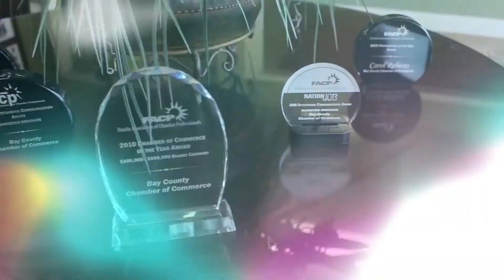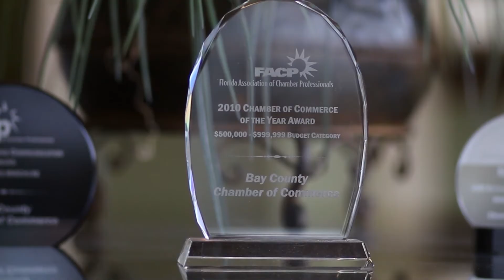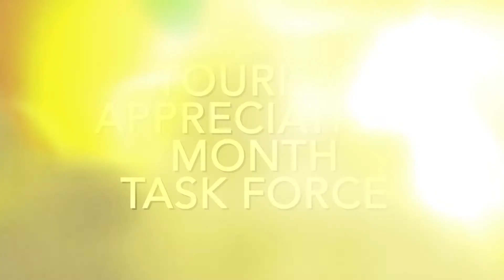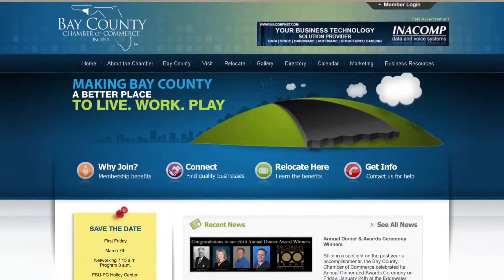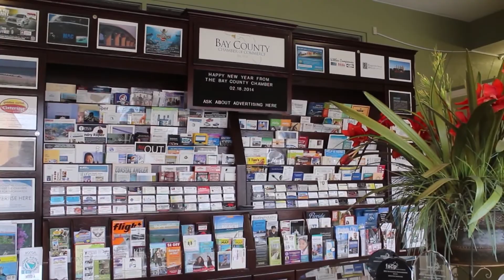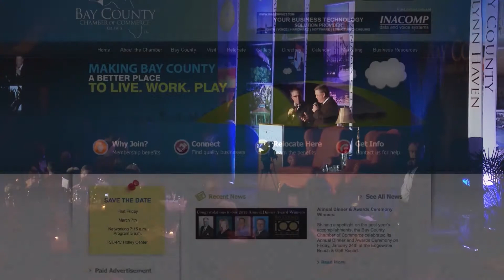Bay County Chamber of Commerce New Member Video 2014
The Bay County Chamber of Commerce was formed in 1913 to promote the industrial and economic growth of Bay County while serving the cities of Callaway, Lynn Haven, Mexico Beach, Panama City Beach, Panama City, Parker, Springfield and unincorporated Bay County.

Since then, the Bay County Chamber has grown tremendously with nearly 3,000 individuals representing more than 900 businesses. The Chamber is a strong supporter of our military, working closely with our local installations. Economic development is also high on the Chamber's priority list and promotes business and industrial growth through the Bay EDA.

The Chamber is not a division of the U.S. or State Chamber or a part of any county or city government. We are not run by a small group of big businesses. In fact, 85% of the membership is comprised of businesses with 35 or fewer employees.

Members enjoy many well-attended networking functions, and gain personal and professional development with various continuing education and seminar opportunities.

Getting involved is easy with numerous committees such as the Governmental Affairs Committee who represents Bay County businesses on legislative issues at local, state and national levels.

The Chamber exists to make Bay County a better place to live, work and play and is always striving to create value for our membership and helping your business grow.

Explore our site, and see what the Bay County Chamber of Commerce has to offer you and your business!